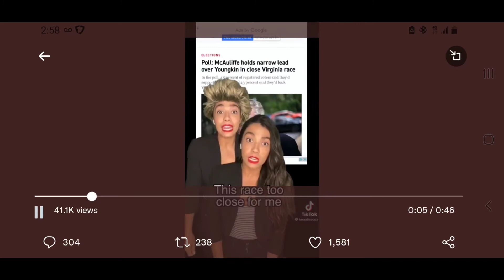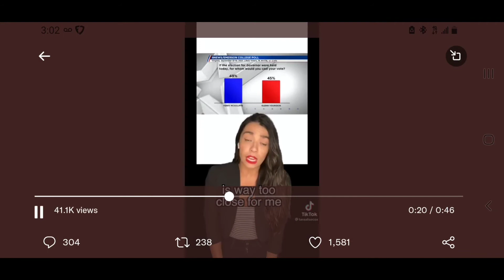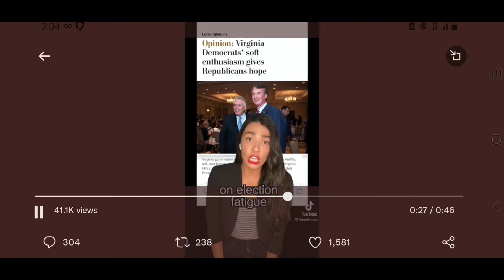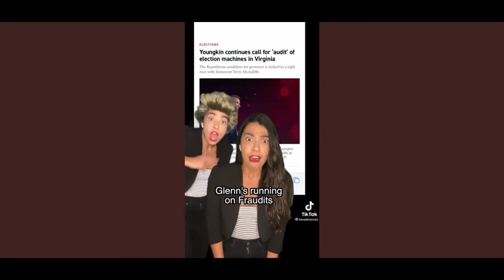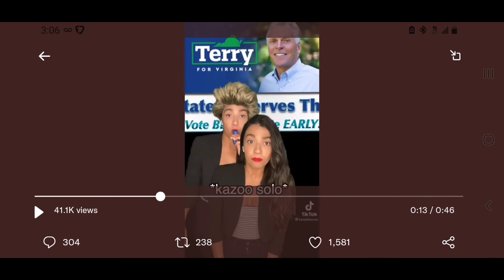Don't Make It Too Obivous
$MisterJae81